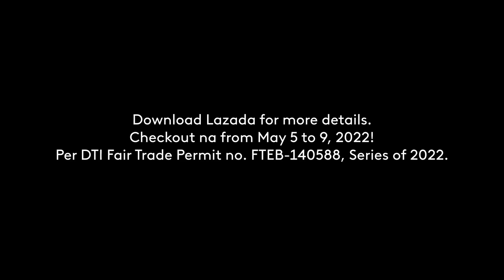Lazada 5.5 (2022) Super Brands Festival Radio Ad Q2 2022 15s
Most of your Lazada finds will be discounted this coming May 5 to 9 for their 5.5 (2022) Super Brands Festival!

DRPS Two 1749: Lazada 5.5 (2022) Super Brands Festival Radio Ad Q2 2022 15s